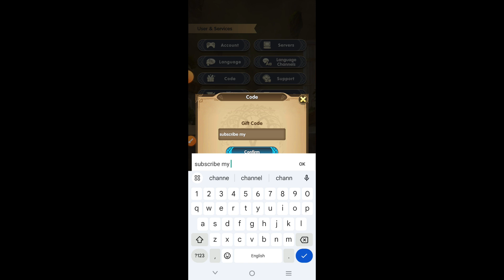😍 SEPTEMBER!🎁CODES💥MYTHIC HEROES CODES 2024 -MYTHIC HEROES CODES -MYTHIC HEROES PROMO CODE